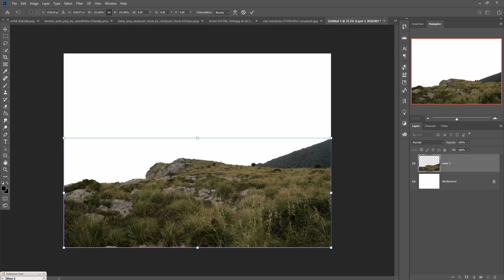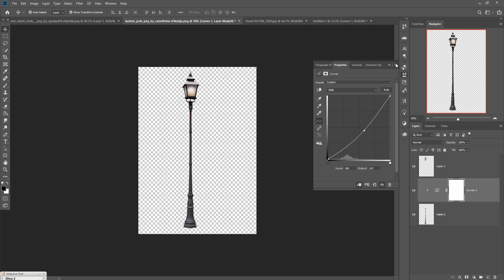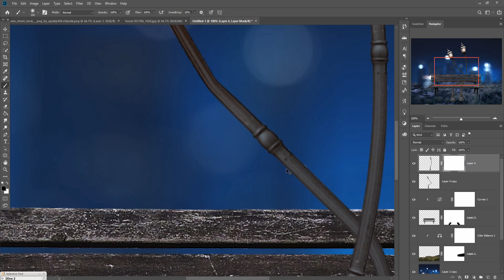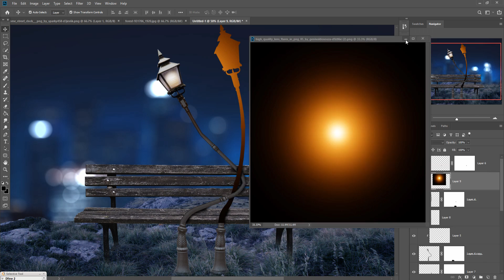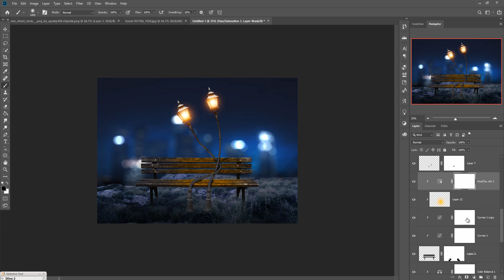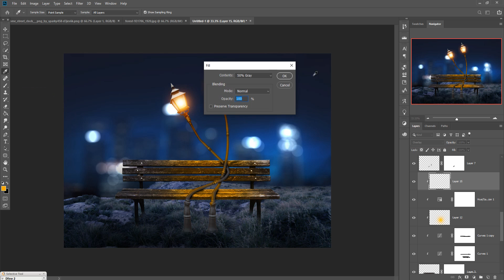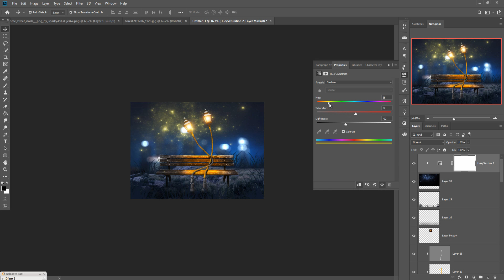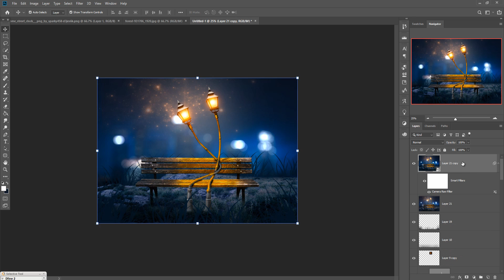Love Forever Photoshop Manipulation Amazing Digital Art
Learn how to use blending modes and how to use masking and brush tool and also know more about color adjustment and color match in photoshop.